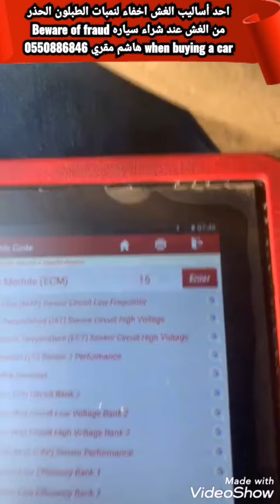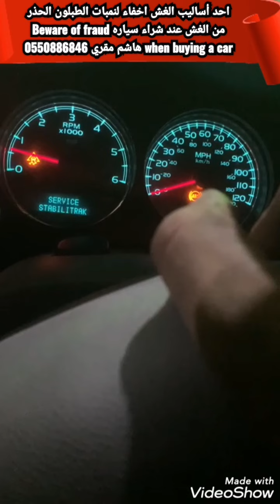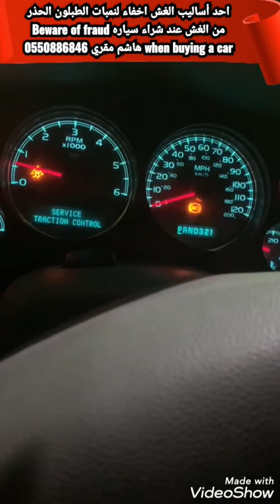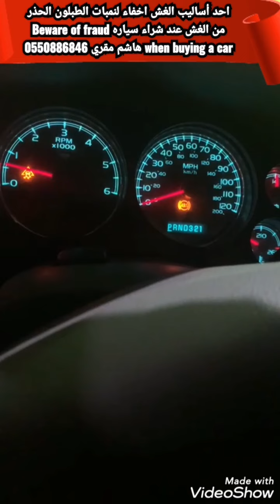احد أساليب الغش اخفاء لنمبات الطبلون Beware of fraud when buying a car هاشم مقري 0550886846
احد أساليب الغش اخفاء لنمبات الطبلون الحذر من الغش عند شراء سياره Beware of fraud when buying a car هاشم مقري 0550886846